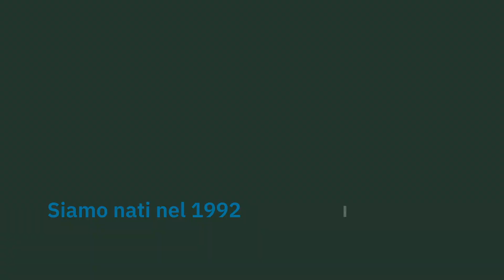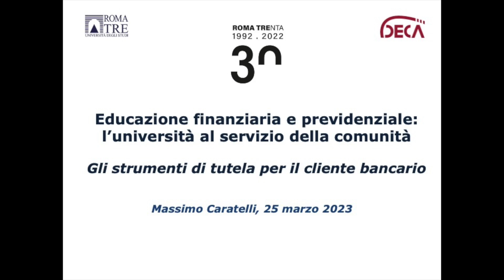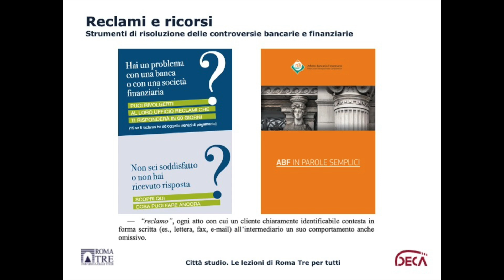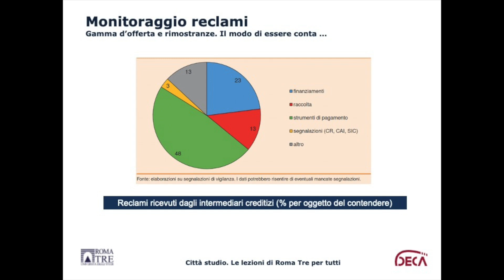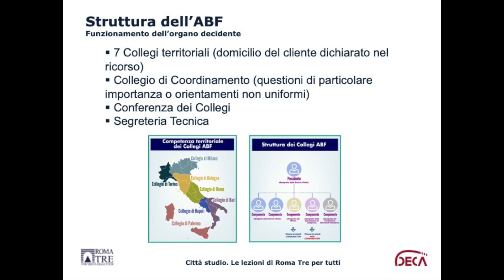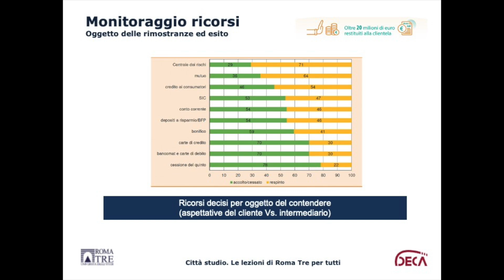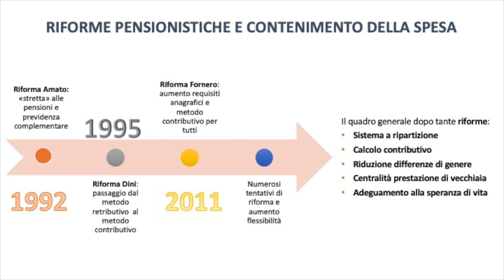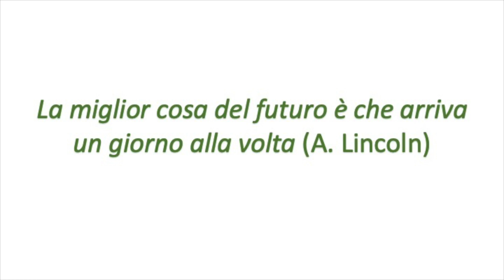Educazione finanziaria e previdenziale l’università al servizio della comunità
La decima lezione dal titolo “Educazione finanziaria e previdenziale l’università al servizio della comunità”  è stata tenuta dai proff. Daniele Angelo Previati e Massimo Caratelli e dalla prof.ssa Ornella Ricci